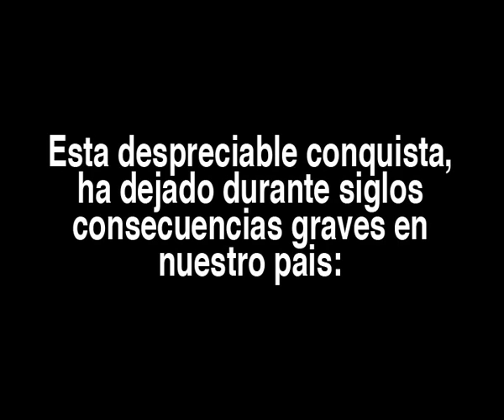Nafarroa 2012 (erderaz)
A consecuencia de la conquista militar del ejercito de Castilla, en 1512 la independencia de los vascos fue anulada por la fuerza. Los últimoz cinco siglos hemos padecido la opresión, la negación, la ruina y la división a consecuencia de esa infamia. Las causas del conflicto que padece nuestro pais al descubierto. El año 2012 se cumple el quinto centenario, el año para que tod@s l@s navarr@s, tod@s l@s vasc@s recuperemos nuestra libertad. Aurrera Euskal Herria, Gora Nafarroa!!